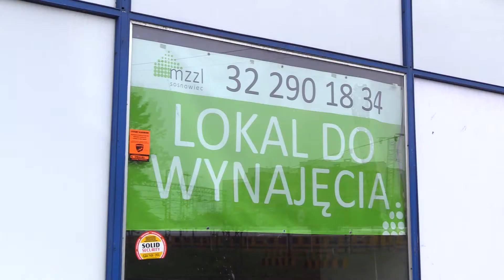Lokal na kulturę w Sosnowcu 24.08.2022